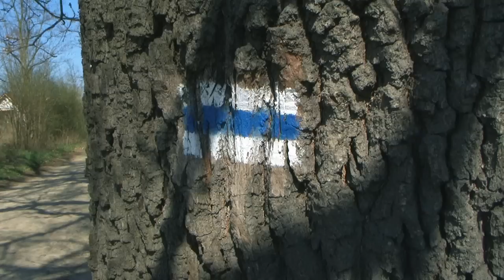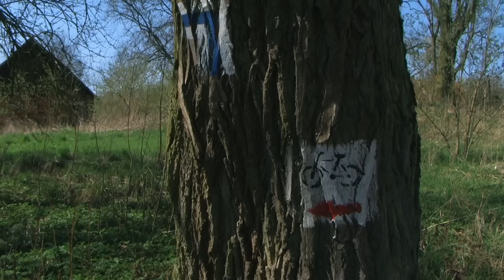Chrapowo Niepołcko Laskówko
Wycieczka po Dolinie Płoni.

muzyka w animacji:
KMFDM / World War III / Sanctuary Records /
ASIN: B0000CABGD